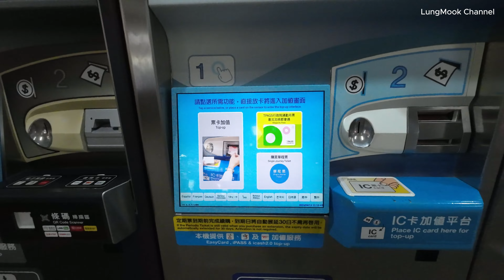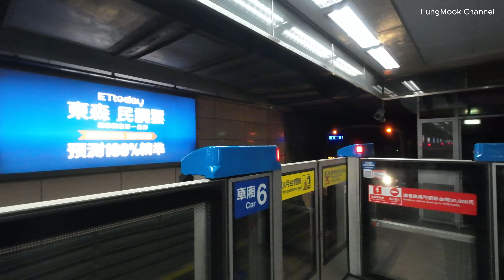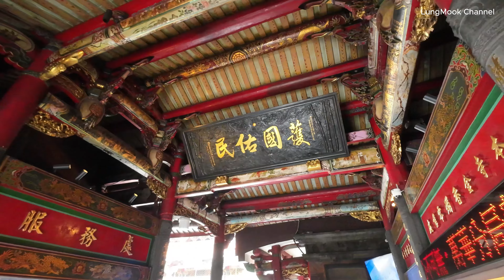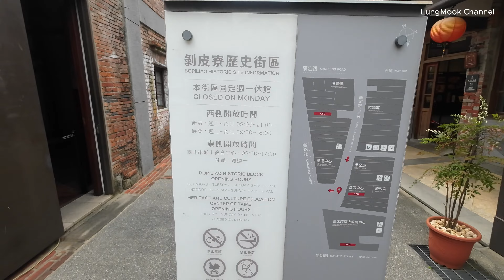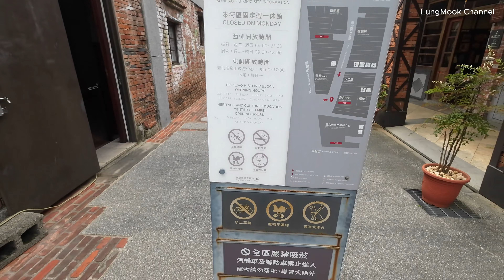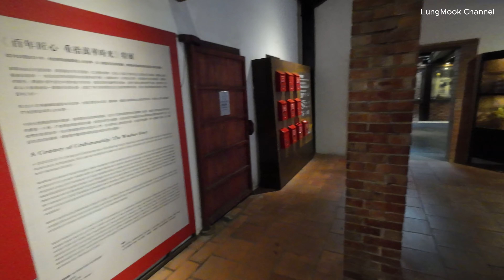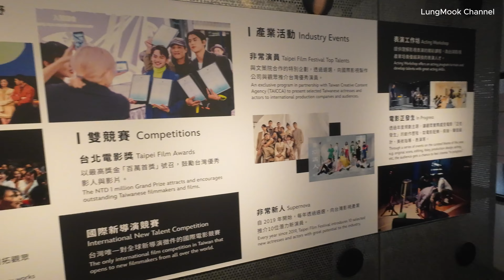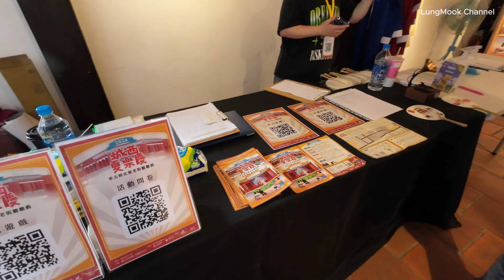เที่ยวไต้หวัน TAIWAN 2024 5วัน 4คืน EP.3 /วัดหลงซาน เดินถ่ายรูปย่านถนนเก่า ชมอนุสรณ์สถานเจียง ไคเชก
วันที่ 3 ของการเดินทางในไต้หวัน เดินหาของกินยามเช้า ไปไหว้พระขอพรที่วัดหลงซาน ชิมข้าวต้มหมูกรอบร้านดัง แล้วไปต่อกันที่อนุสรณ์สถานเจียง ไคเชก